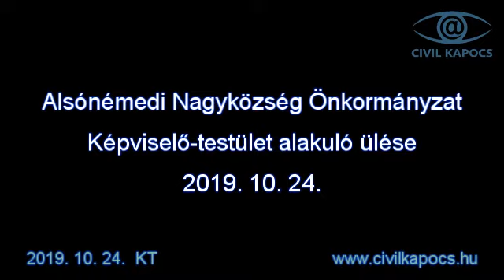2019 10 24 KT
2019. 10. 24. Képviselő-testület alakuló ülése